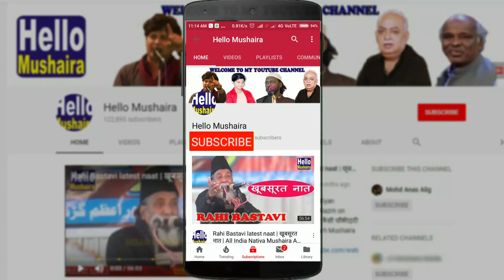Sarfaraz Sumbul | खूबसूरत नात से महफ़िल का दिल जीत लिया | All India Natiya Mushaira Chatapur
All India Natiya Mushaira and Ittehad-ul-Muslimeen Conference
All India Majlis-e-Ittehadul Muslimeen
Asaduddin Owaisi, Akbaruddin Owaisi
Madarsa Ajbarul Uloom Chatapur
Dated: 26th february 2019
Venue: Madarsa Ajbarul Uloom Chatapur, Supaul, Bihar
Organised by : Jumla Arakeen Ijlaas wa naujawaan Chatapur, Supaul, Bihar